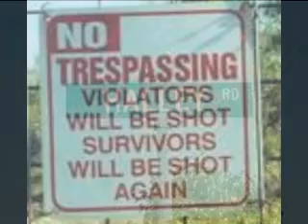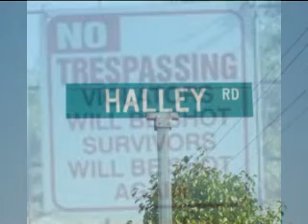HALLEY RD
Rap Music